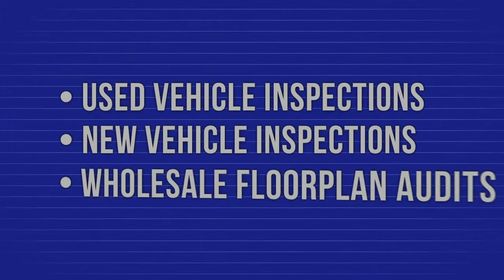Animated Type & Graphics Promo Video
All you need to do is give EVideoProductions.net a few bullet points and they can do the rest! Add a logo, some photos and your own personalized color choices for a branded video unique to your company.